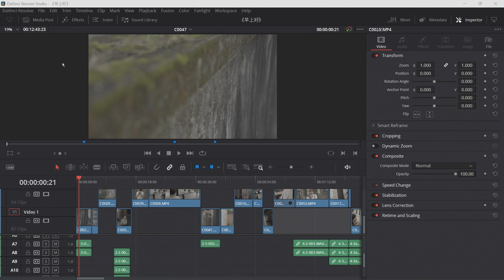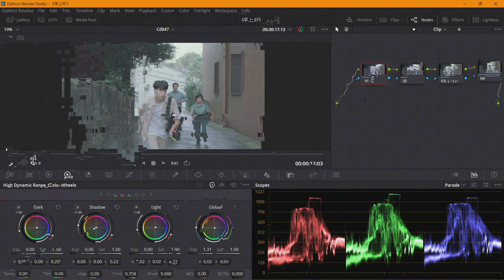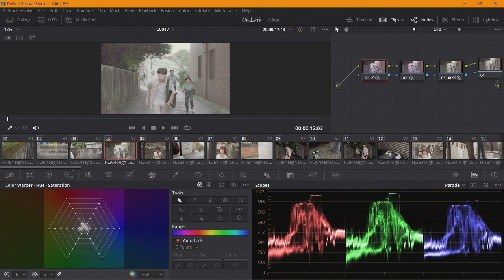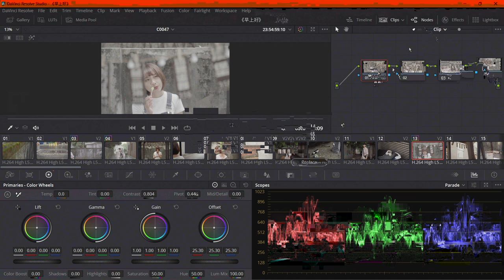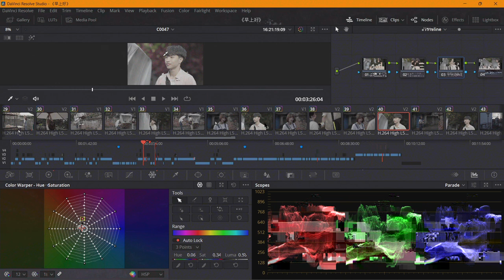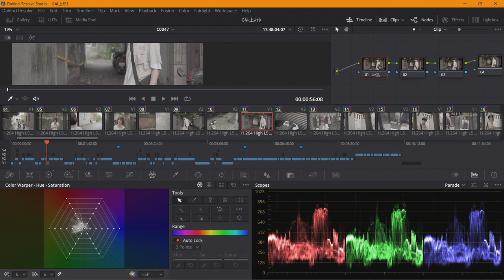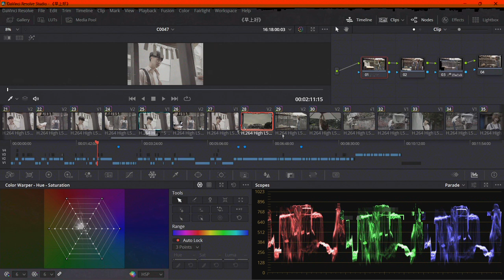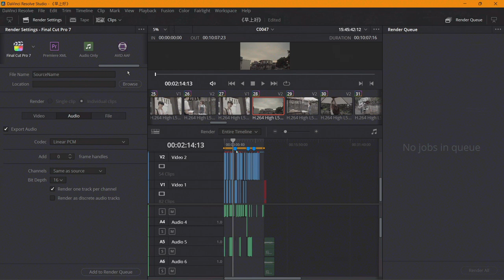達文西調色時間專業調光時候制時間